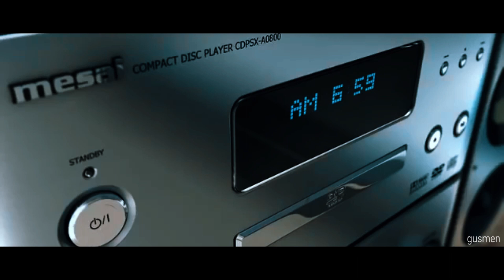Kangen (Rindu) Kampus Tercinta! Universitas Jember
Berikut adalah sebuah narasi mengenai Rindu Kampus Tercinta! Universitas Jember khususnya Fakultas Teknik dengan judul narasi "Kalau Bilang Rindu, Boleh?"

hei. hari ini kamu udah ngapain aja ? tetep rebahan atau udah punya kegiatan lain ?

terasa banget ya. maret. april. mei. juni dan satu semester kedepan lagi. kita ga lagi ngerasain kesiangan mau masuk kelas, ga lagi ketawa ketawa bareng di kelas, ga lagi ngerasain rebutan makan di meja kantin. ga lagi ngerasain nongkrong bareng temen. ga lagi nungguin dosen didepan pintunya.

heii, aku tau ini ga mudah. aku tau ini bakal jadi sesuatu yang berbeda. dan aku tau bukan aku satu satunya yang ngerasain perbedaan ini.
iya kan ? kamu juga kan ?

hari ini mungkin dunia lagi ga baik baik aja. hari ini mungkin kita lagi ga bisa sama sama. bukan, bukan dunia yang gak adil, kita yang harusnya tetap bisa mencari celah mensyukuri apapun yang hari ini tuhan berikan.

heii, sekali lagi. terimakasih sudah mau bertahan sampai sekarang, terimakasih sudah tetap ada meskipun terbatas ruang, terimakasih sudah mampu menjadi teman teman yang selalu aku rindukan!

narasi and voice over by Amalia Martha

original vidio
Profil Jurusan Teknik Sipil Universitas Jember

music cover by  The Macarons Project
original music by nidji  Laskar Pelangi